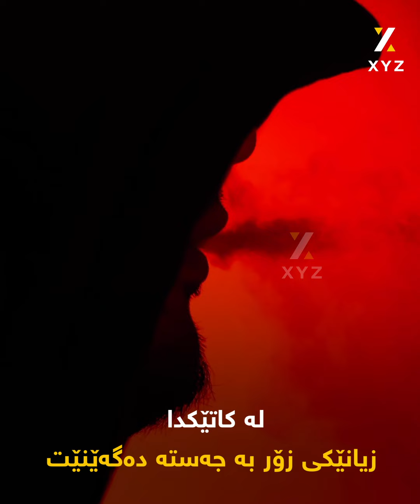ئه‌و گه‌نجه‌ی كه‌ ڤایپ كوشتی...